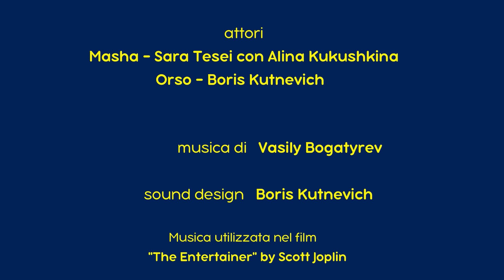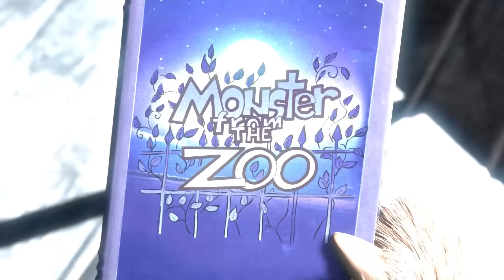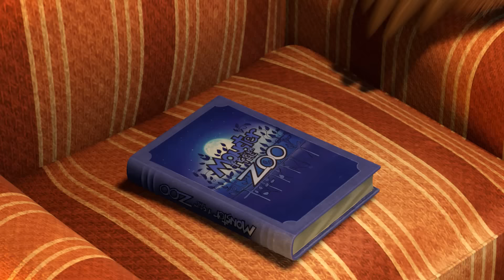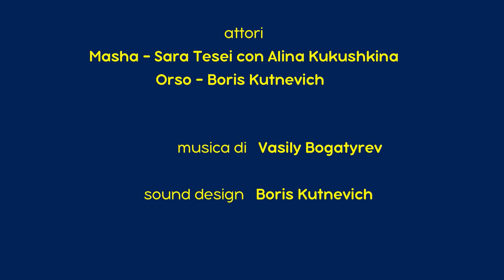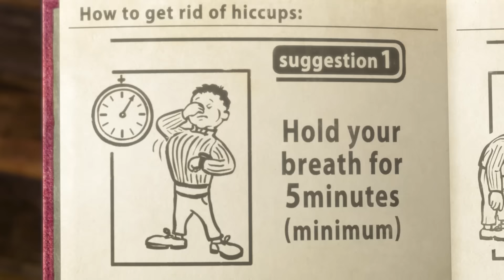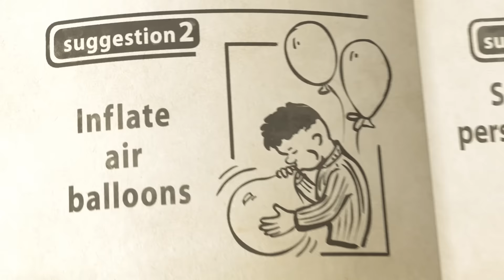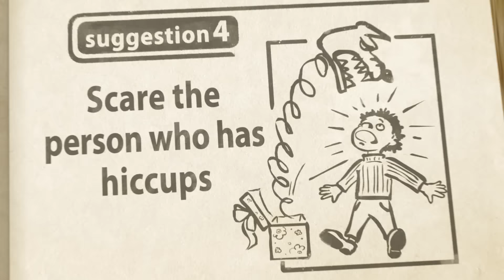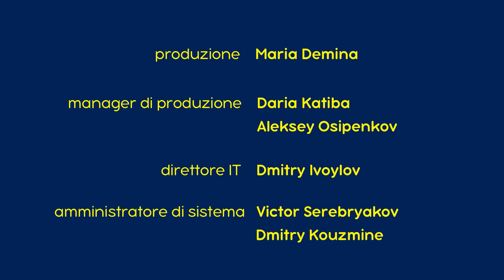Masha e Orso - Сollezione 6 📺 (20 minutes) Nuovi cartoni animati 2018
☃️ Attenzione!❄️ (Episodio 14)
✨ Magia Per Principianti ✨(Episodio 25)
Inspirare! Espirare! 🎈 (Episodio 22)